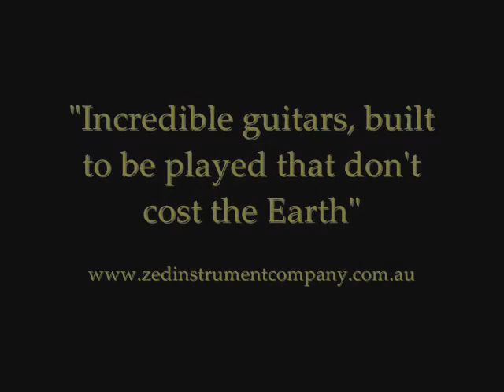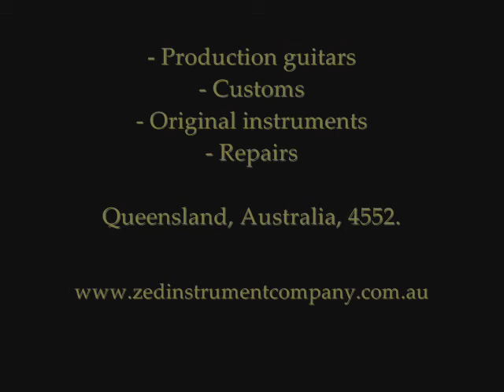Zed Instrument Company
Zed Instrument Company Australia - We are a boutique guitar/instrument manufacturer situated in the picturesque Sunshine Coast hinterland township of Maleny. Incredible local woods, nontoxic finishes, eco philosophy, superior playability and tone.